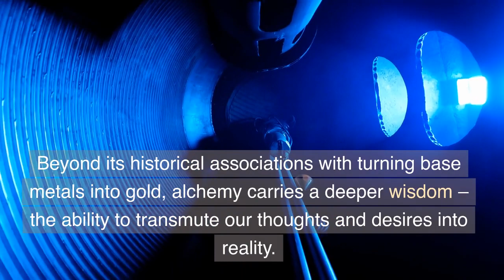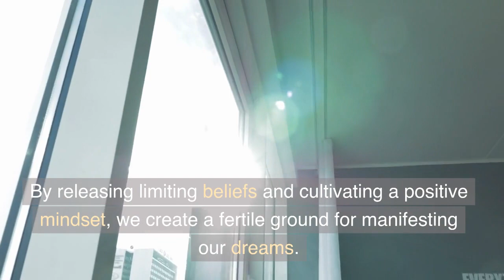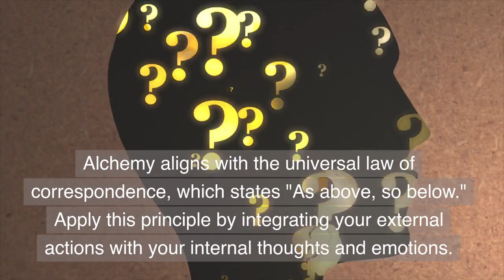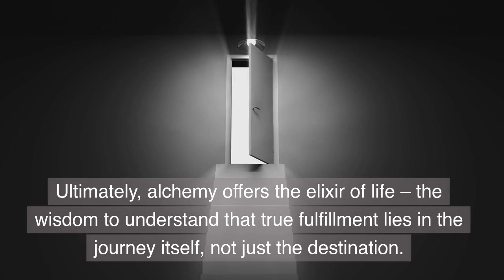Manifest with Alchemy: Unlocking Your Dream Life with Ancient Wisdom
Unlock Your Dream Life: Manifesting Abundance and Fulfillment Through Alchemy. Discover the transformative power of alchemical practices to manifest your deepest desires and create a life of purpose and prosperity.

Manifesting,
Law of Attraction,
Visualization,
Positive Affirmations,
Intention Setting,
Gratitude Practice,
Alchemy of Manifestation,
Mindfulness,
Cosmic Ordering,
Abundance Mindset.